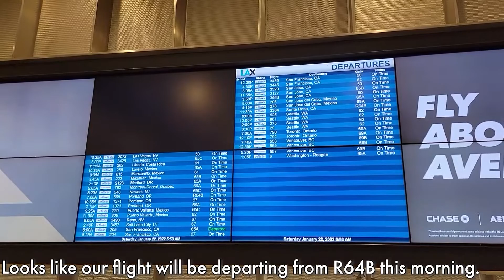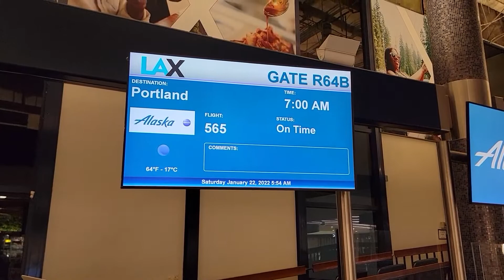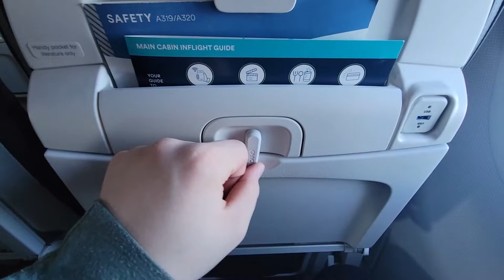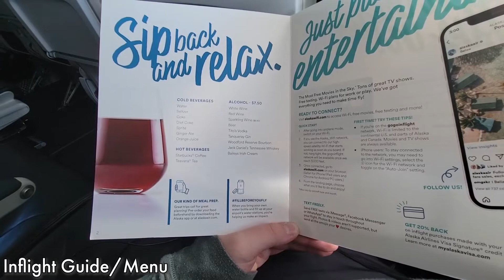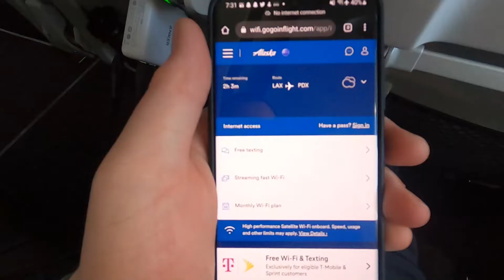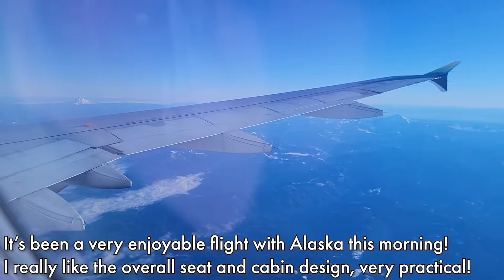Flying Alaska's Soon-To-Be Retired Airbus A320 | LAX-PDX | Main Cabin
Welcome to another video! In January, I flew Alaska Airlines on one of their Airbus A320's from Los Angeles, CA to Portland, OR. Just two months after this flight, the airline announced that they will be retiring their sub fleet of A320's by 2023. Alaska bought Virgin America a few years back and as part of the agreement, they acquired their all-Airbus fleet. Alaska retrofitted each of those aircraft with brand new cabins and the iconic Virgin America interiors were removed.  It was replaced with what Alaska calls "More West Coast", A much more subtle cabin, but features some amenities that are appealing to the West Coast traveler. USB and Power Outlets at every seat, streaming capable Wi-Fi, smartphone/tablet holders, and Alaska Beyond BYOD Entertainment. While it isn't nearly the same as the Virgin America experience, it's still pretty great! Join me as I fly aboard Alaska Airlines Flight 565, Nonstop service from LAX to the Rose City.

Airline: Alaska Airlines
Flight: AS565 | Los Angeles, CA to Portland, OR
Aircraft: Airbus A320
Registration: N846VA
Flight Time: 2hrs 9min
Class: Main Cabin
Seat: 27F
Date: January 22nd 2022